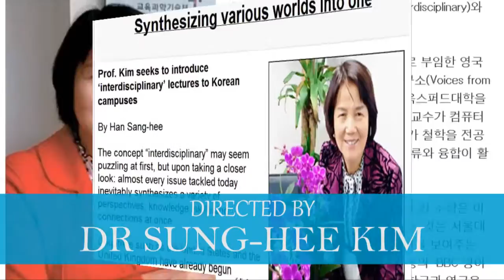Technology and Entrepreneurship Trailer:Voices from Oxford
Prof Denis Noble and Frances Cairncross from the University of Oxford discuss Technology and Entrepreneurship, asking whether universities are doing enough to encourage students to enter the world of business and create their own start-up companies.  They also discuss the Samsung Galaxy Tab as an example of intuitive technology with multi-functionality which caters to the needs of it's consumers.